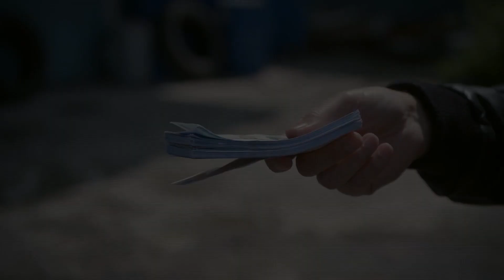Yaralı Kuşlar 35. Bölüm Fragmanı